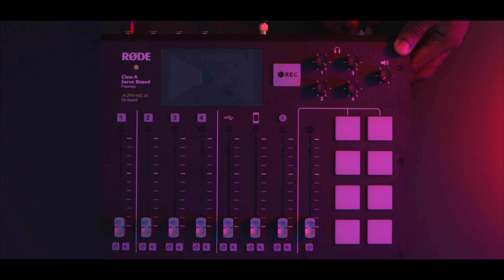You Can't Afford To Be A SEASONAL Christian | Godly Wisdom Podcast - Episode 13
In this episode we talked about how you can't afford to be a seasonal Christian as a child of God. The enemy's main agenda is to get you to be lazy, distracted and complain about working out your own salvation with fear and trembling so that he can steal kill and destroy you. But in this episode I have you some important keys on how to remain consistent in your walk with God no matter the season. I pray you are blessed by this!

If you have a question or a topic you'd like for me to discuss, send in a voice note

Be Blessed. Be Yourself. Be Happy!